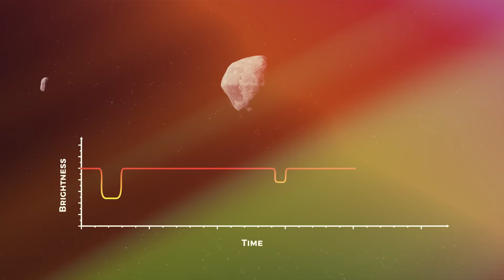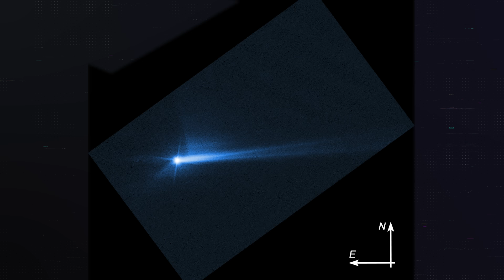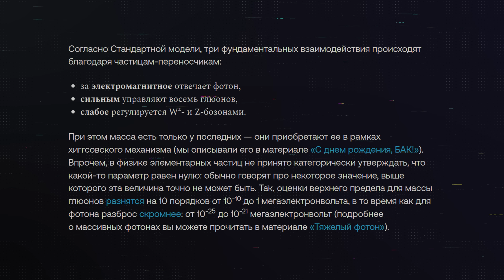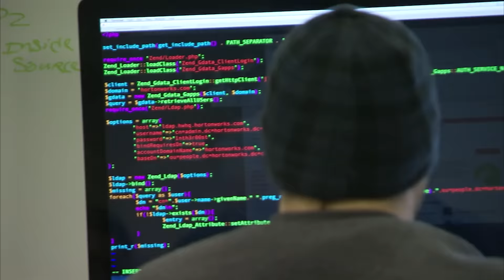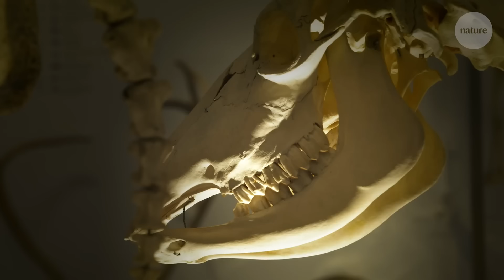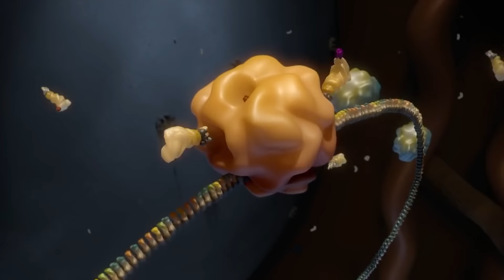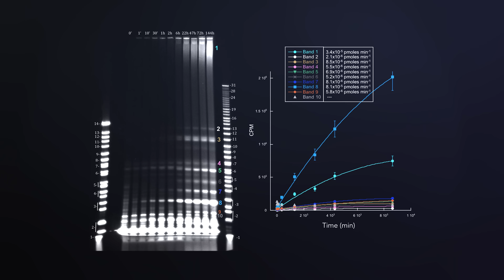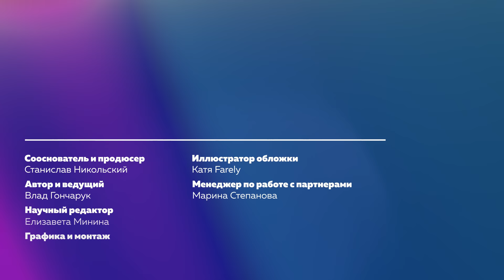6 открытий и достижений, вдохновляющих на 2023 год | Пушка #47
Реклама. ООО "Скилфэктори" Pb3XmBtzszkyJDWPgBAvi2WxJffSZCCXvEnjykA

Оглавление:
00:00 - что вас ждёт в ролике
01:21 - итоги удара по астероиду
04:00 - потрясение в физике
08:03 - лучшие кадры Уэбба + реклама
11:37 - ДНК, которой 2 млн лет
14:00 - ИИ-прорыв для нашего тела
15:50 - решение главной загадки всего живого
22:51 - благодарности

Спасибо за поддержку!
Российские карты:
Если кого-то забыли, напишите мне! OkOdyssey [собака] proton.me

Хранители SciOne
Дмитрий Орлов, Павел Новиков, Пётр Кондауров, Андрей Полевой

Покровители SciOne
iDebugger, Павел Дунаев, Антон Пальгунов, Павел Борский, Xabchinsk, Алёна Мыцыкова, Олег Жин, Ринат Бальбеков, Максим Менделев, Роман Логомашина, Владимир Ямщиков, Василиса Версус, Евгений Балахнин, Дмитрий Абрамов, Konorlevich, Павел Валентов